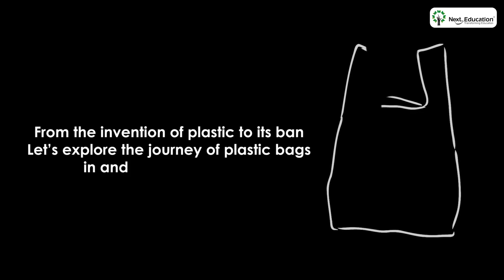International Plastic Bag Free Day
Plastic has caused a lot of irreversible damage to the environment. The world-wide use of plastic bags added to this damage until we found a renewable alternative. The history of plastic bags in this video will compel you to shift to an eco-friendly lifestyle starting this International Plastic Bag Free Day.